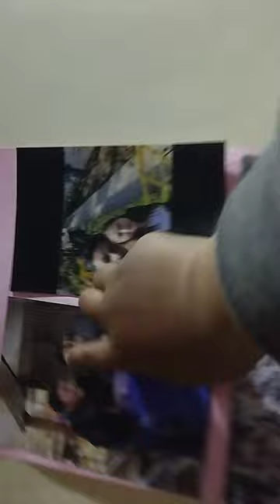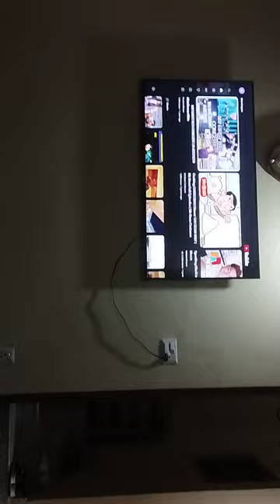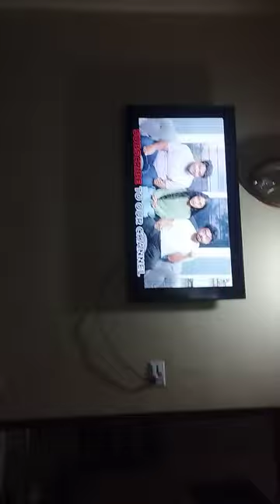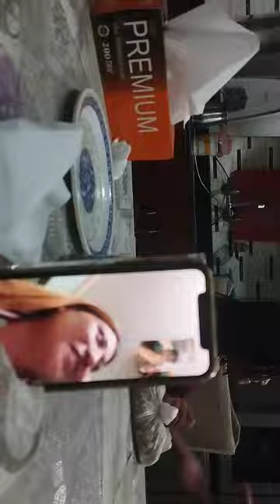MAMA GHAR MAH PARTY😆